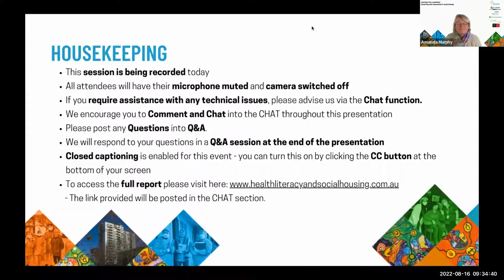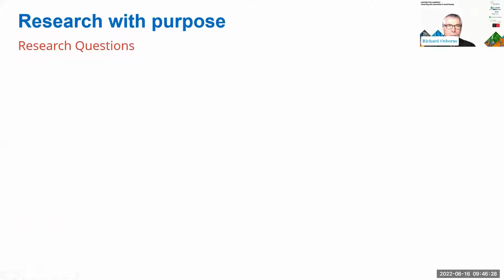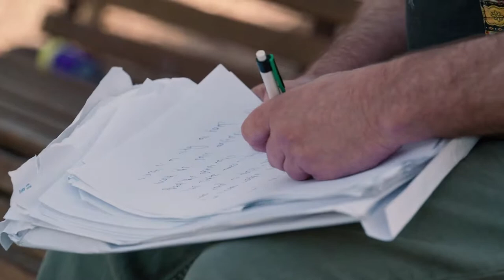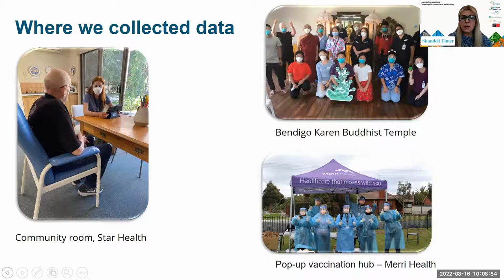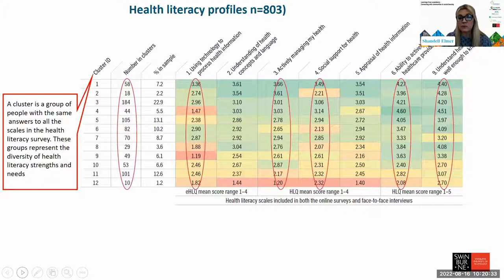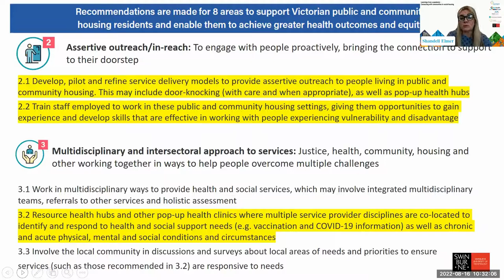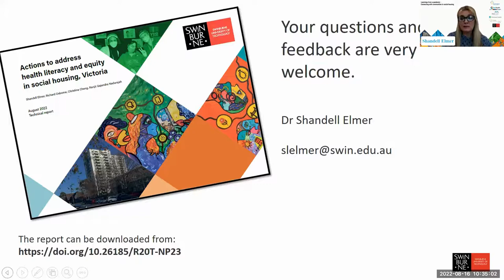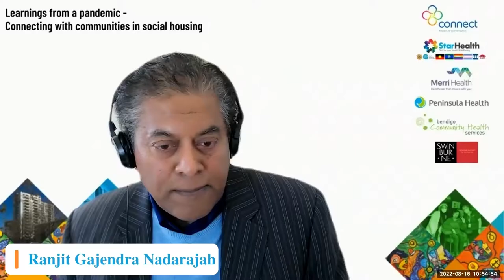Learnings from a pandemic - connecting with communities in social housing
Learnings from a pandemic - connecting with communities in social housing, the on-line launch of an Australian-first research study.

The High-Risk Accommodation Response program was co-designed by the Victorian Dept of Families, Fairness and Housing and community health providers across the state, to engage with and respond to the needs of vulnerable communities during the multiple COVID peaks and outbreaks in these settings.

Connect Health and Community, Star Health, Merri Health, Peninsula Health and Bendigo Community Health Services partnered with the Centre for Global Health and Equity at Swinburne University of Technology to undertake real-time research into the lived experiences of these communities, and to inform service provision, communication and engagement during the pandemic.

The publication ‘Actions to address health literacy and equity in social housing, Victoria’ captures the research, findings, analysis and recommendations that can be applied more broadly to improve health literacy and equity for social housing residents.

This is the recording of the interactive webinar that brings together the voices of residents, health services providers and the research team.
Technical report:
Created by:
Amanda Murphy (Chief Executive Officer, Connect Health and Community )
Professor Richard Osborne (Director, Centre for Global Health and Equity, Swinburne University of Technology)
Dr Shandell Elmer (Senior Research Fellow, Centre for Global Health and Equity, Swinburne University of Technology)
Ranjit Gajendra Nadarajah (Manager, strategic research, knowledge translation and engagement, Centre for Global Health and Equity )